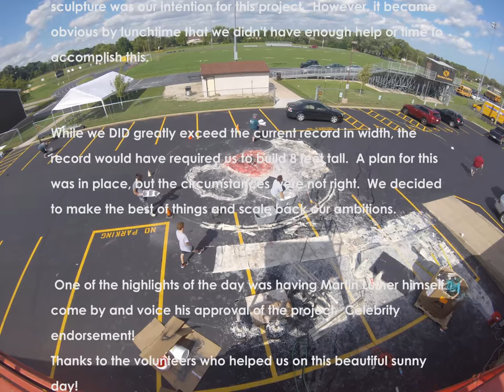Papier Mache Luther's Seal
Beautiful day for a humongous paper mache piece...